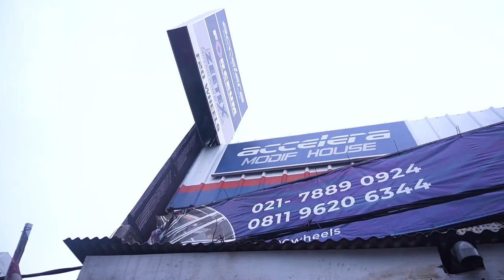Hunting Aksesoris Mobil ? Mampir Ke Sini Nih !